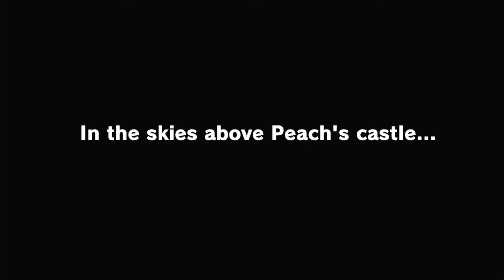Mario Odyssey with One Life (Hardcore) (Dumb Concept) (Dislike) (Dunoway) (Subscribe) (SgtRageMD)